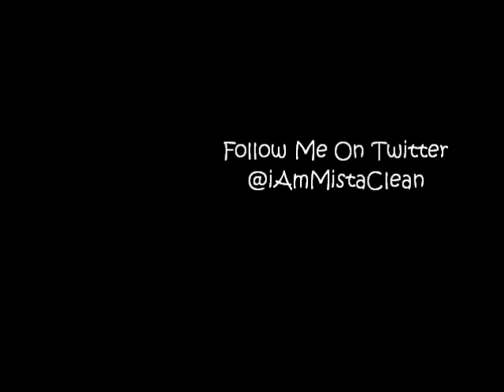Virgin Islands Stereo Types (Most-Known Unknown)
Follow Me On KIK Titter and IG @iAmMistaClean
 Clearing Up Some Stereo Types About The Vigin Islands..Follow Me @iAmMistaClean